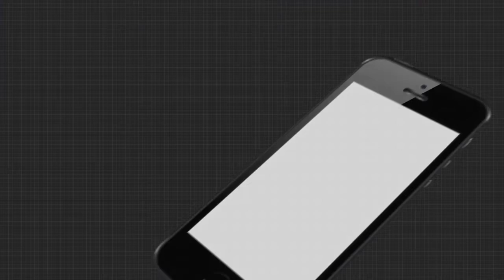ଗାତରେ ଖସି ପଡିଲେ ଯୁବକ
ଆଲୋକୀକରଣ ପାଇଁ ଖୋଳା ଯାଇଥିବା ଗାତରେ ଖସି ପଡିଲେ ଯୁବକ । ଅଧଘଣ୍ଟାର ଅପରେସନ୍ ପରେ ବାହାରକୁ ଆସିଲେ ଯୁବକ । ଏପରି ଘଟଣା ଘଟିଛି କେନ୍ଦୁଝର ଜିଲ୍ଲା ଆନନ୍ଦପୁର ରିଂ ରୋଡ ଡଙ୍ଗାଘାଟ ନିକଟରେ...